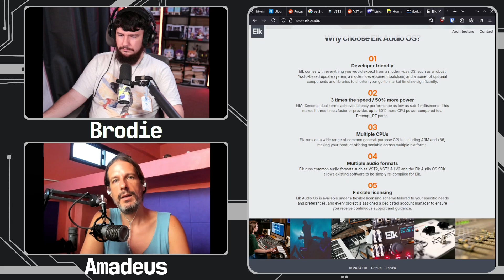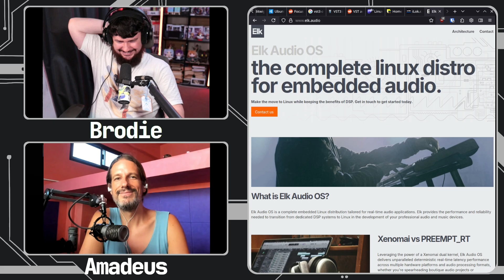Why Don't Audio Plugin Devs Just Support Linux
Why don't more audio plugins just support Linux, it's not like there's none but there are these quite large gaps in the market.